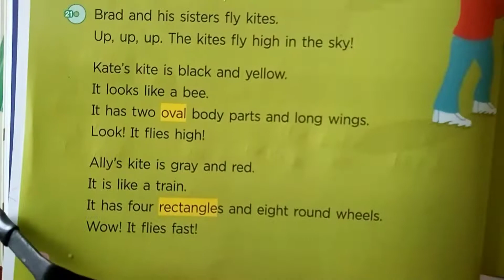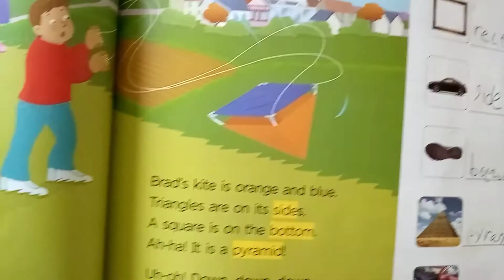Bricks reading 100 3 unit 10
Family faging